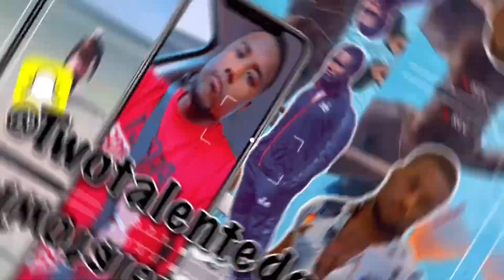This Man Never Disappoints! Harry Mack Is A Walking Concert | Guerrilla Bars 26 San Diego Reaction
Original Video